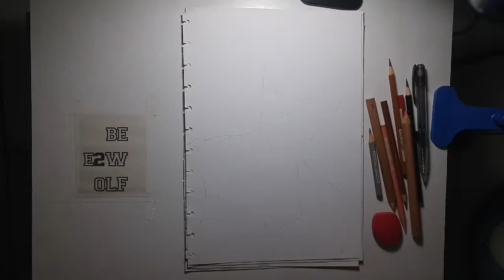Drawing Dylan 'Thomas' O'Brien from The Maze Runner | bee2wolf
Who's excited for The Maze Runner Series: The Death Cure? He is one of the star from this James Dashner's Adaptation Series. Here is my drawing video of Thomas, The Runner!